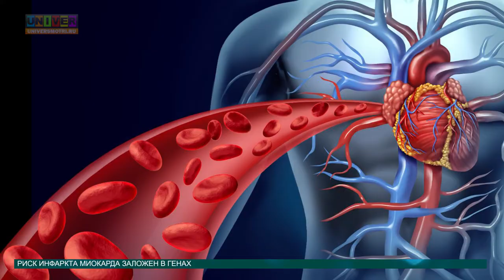Новости науки от 08.04.16